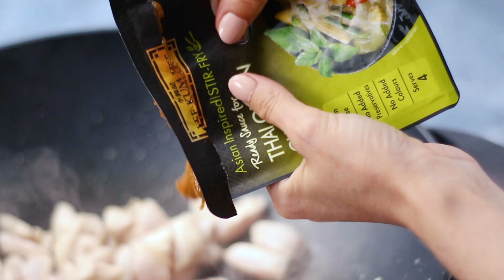How to Make Easy Thai Green Chicken Curry - Full Recipe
A beautiful balance of spicy, aromatic, sweet and savoury. Simple to prepare and oh so yum!

Here's the recipe:

Prep time: 15 minutes Cooking time: 15 minutes Serves: 4

Ingredients:
- 500g Chicken Breast Fillets
- 1 Lee Kum Kee Ready Sauce for Thai Green Curry
- 1 can Coconut milk
- 200g Green beans
- Fresh coriander

Method:
1. Slice chicken breast into thin strips, then brown quickly in a non stick fry-pan or wok. Remove chicken, cover and set aside.
2. Meanwhile top and tail green beans and chop into 2 cm lengths.
3. Return wok to heat and add Thai Green Curry Paste, stir-fry paste until bubbling and fragrant.
4. Add the entire can of coconut milk, bring to the boil. Add green beans, cover and cook for 2 minutes.
5. While this is cooking finely chop coriander stalks and leaves.
6. Return chicken to wok and cook for 1 more minute, then stir through coriander. Serve immediately.

Serving suggestion:
- Serve with Sunrice steamed jasmine rice.